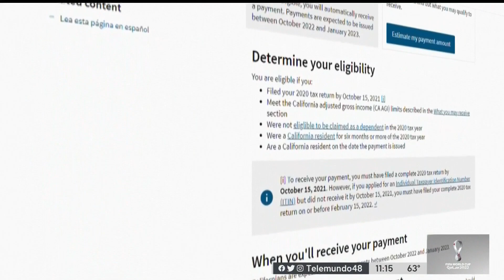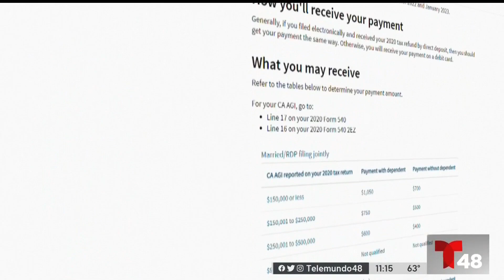Muchos esperan recibir pago de alivio por inflación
Revisen sus cuentas de banco porque  en unas semanas, California podría enviarles cientos de dólares a familias de bajos ingresos. Stephanie Magallon explica.